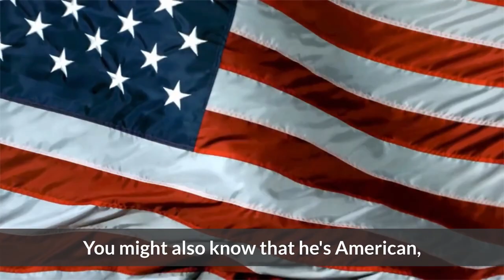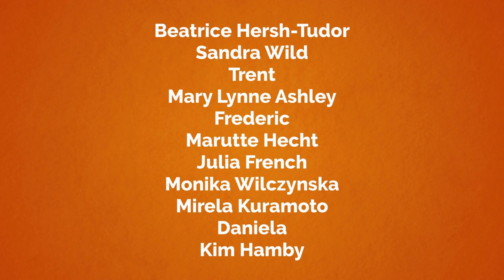Introducing Dwayne Johnson! + Free Printable Worksheet Lesson (for ESL Teachers & Learners)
"Introducing Dwayne Johnson!" free printable lesson for English (ESL) teachers and learners with vocabulary, grammar, reading, speaking, and writing practice.
Level: Intermediate to Upper Intermediate